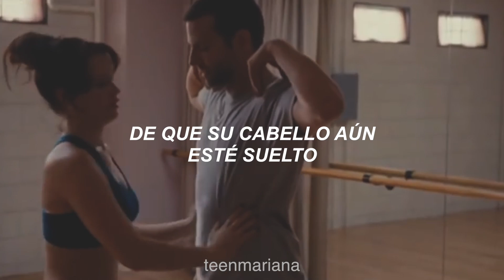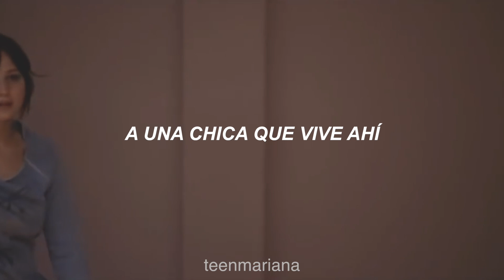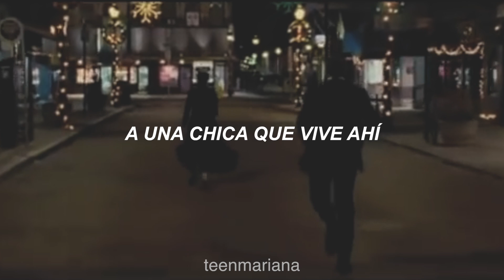girl from the north country - sub. español (the silver linings playbook)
Mi película favorita. ♥︎ instagram: @marianalcuadrado

“Girl from the North Country" by Johny Cash

Lyrics:
If you're travelin' in the north country fair
Where the winds hit heavy on the borderline
If you go when the snowflakes storm
When the rivers freeze and summer ends
Please see if she's wearing a coat so warm
To keep her from the howlin' winds
Please see for me if her hair hangs long
If it rolls and flows all down her breast
For that's the way I remember her best
I'm a-wonderin' if she remembers me at all
Many times I've often prayed
In the darkness of my night
In the brightness of my day
So, if you're travelin' in the north country fair